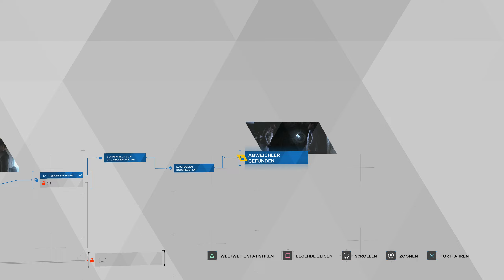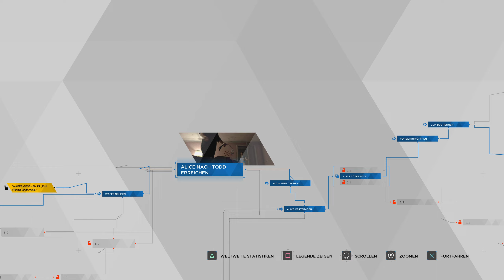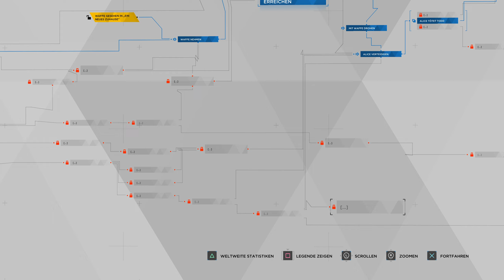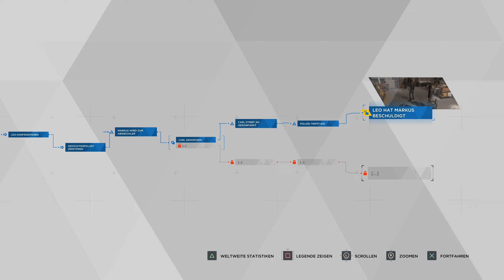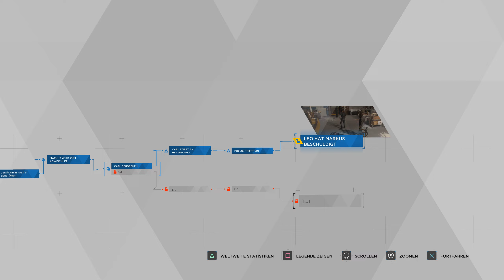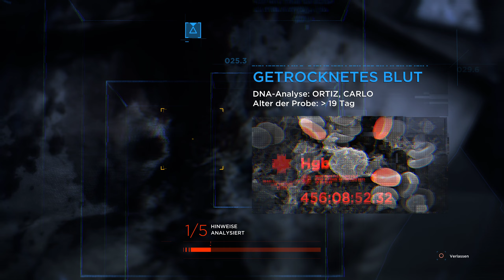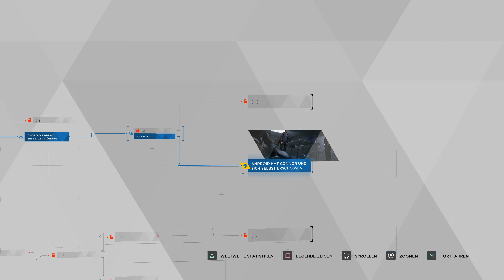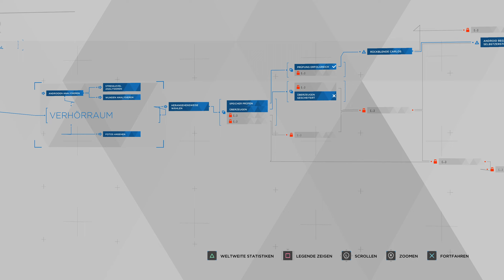Let's Play Detroit Become Human #05 Gedankenpalast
Detroit Become Human, ein Spiel über Androiden die evtl selfaware werden? Mwuahaha genau mein Ding. Es wird für mich (fast) blind sein und wie Leute die mich schon länger verfolgen gibt es für mich meist nur ein Ziel.. also außer Symmetrie und Funkelzeug .. und das ist Weltherrschaft =D Entsprechend werde ich den Charakter in den wir schlüpfen so roleplayen.